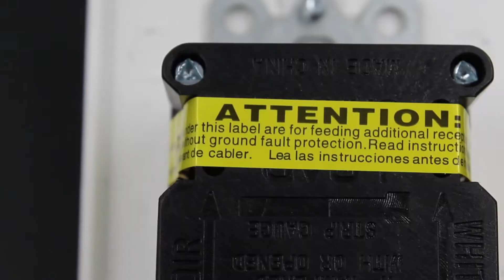GFCI - Ground Fault Circuit Interruptor | ESD Tech Lighting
Purpose of a GFCI (Ground Fault Circuit Interruptor):
-A GFCI Outlet is a device designed to protect people from shocks from an electrical system. If there is a ground fault, a GFCI will trip and stop the flow of electricity to prevent injuries.

Why Choose ESD Tech's TR WR Outlet?
-20 Amps: Works on both 15A and 20A Circuits.
-Tamper Resistant (TR): Outlet includes safety shutters that only the prongs of a plug can penetrate.
-Weather Resistant (WR): Outlet designed with enhanced corrosion resistant -components to withstand more moist or humid locations.
-LED Indicator Lights: Easily tell when your GFCI needs to be replaced.
-UL Listed - Certified to pass all required inspections.
-Free exchange or refunds for all defective units received.
-Includes matching wall plate.

Shot by: Angel Heredia
    -Shot on: Sony A7III, Canon EOS 1300D
Music done by: Angel Heredia